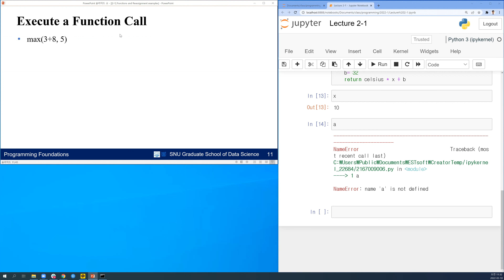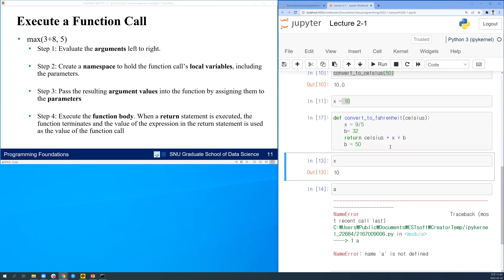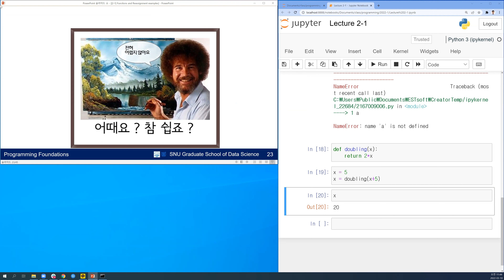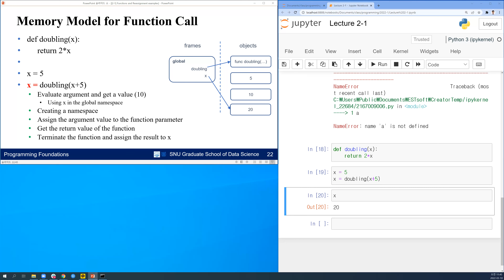[데사컴기] Lecture 2-2: Memory models for function calls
서울대 데이터사이언스 대학원 2022년 1학기 "데이터사이언스를 위한 컴퓨팅의 기초" 수업

비전공자들을 대상으로 Python, 자료구조, 시스템 기초, C 프로그래밍을 다량의 과제를 통해 하드 트레이닝하는 수업입니다 :)